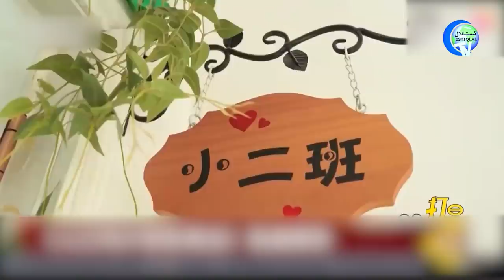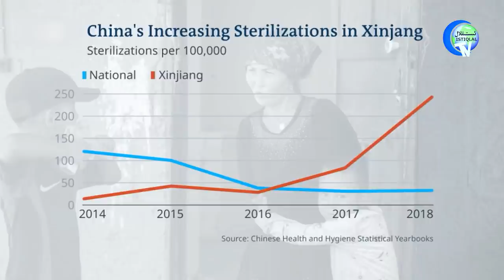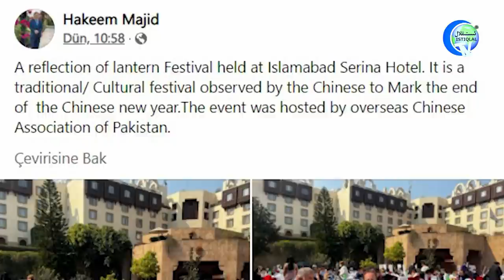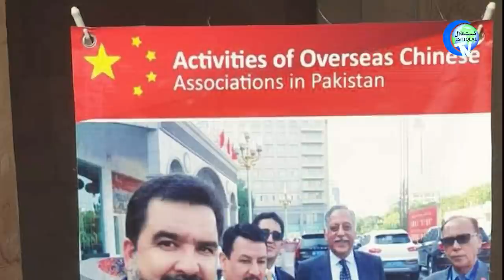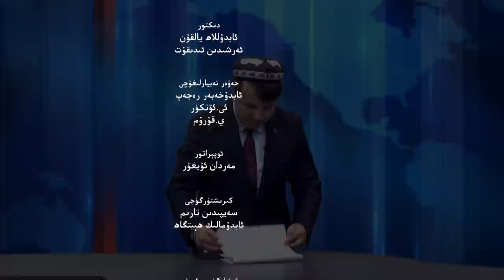ئىستىقلال كۈندىلىك خەۋەرلىرى 2022-02-15، قولچوماقچىلىق داۋاملاشماقتا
Istiqlal Kündilik Xewerliri 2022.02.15 / Qolchomaqchiliq Dawamlashmaqta